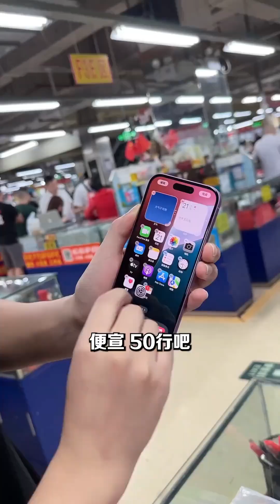华强北第一深情 华强北 精品二手手机 数码科技 苹果手机